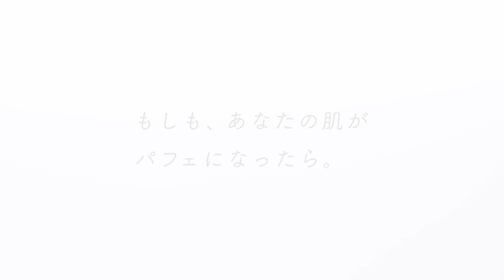【2020年】肌パフェ SKIN CHECK｜もしも、あなたの肌がパフェになったら。｜資生堂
肌パフェ SKIN CHECKは、35年以上にわたる資生堂のコラーゲン研究とスイーツの世界から生み出された、あなたの肌を知る新しい体験。
肌だって人それぞれ。あなたの肌はどんなパフェ？